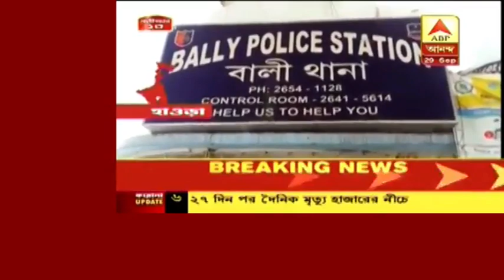দলীয় কর্মীর কাছে তোলা চাওয়ার অভিযোগ, দিঘা থেকে গ্রেফতার বিজেপি নেতা